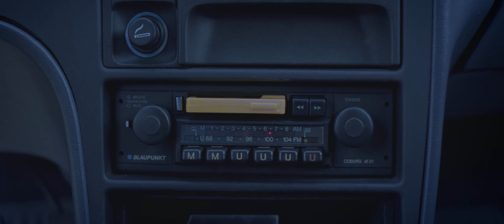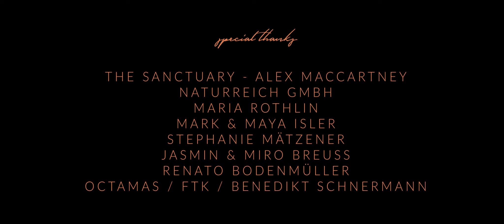Mourah / Vagabond (Official Video)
Mourah is back with this new single and music video - Vagabond - which announces the new album Euphony to be released 6th March 2020. This track is here organic, majestic, bewitching and dreamlike wrapped in an indie-pop costume with trip-hop resonances. It invites the listener for an escapade to the borders of multiple pasts inhabited by ghost lovers and sometimes forgotten family relationships.

Lyrics:

I’m homeless
Since you’ve been gone
You were my roof
My floor, my walls

I’m clueless
About where to go
You were my road
My destination

You took the keys
Of my freedom
‘Cause to be true is to be free
And I was real with you
I’m locked outside
Out of your life
I’m a vagabond now
There’s a whole world to stride
Instead I hang around

I’m helpless
Without your science
You were my bookshelf
My inspiration

I’ve been sleepless
Your hair and skin
They were my bed
My silky sheets

Should I keep hoping?
Why you’ve gone so far
Should I get going?
I wonder where you are

Yeah I’m a vagabond
You're my one you're my home
I gotta let go and leave this town
Instead I hope and stay around
That’s where you and I belong
But for now I’m just a vagabond